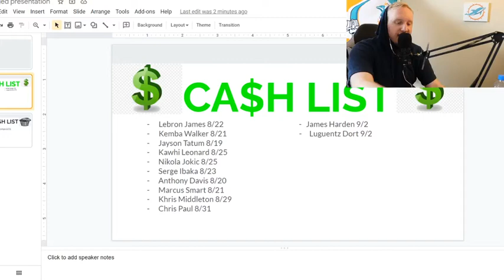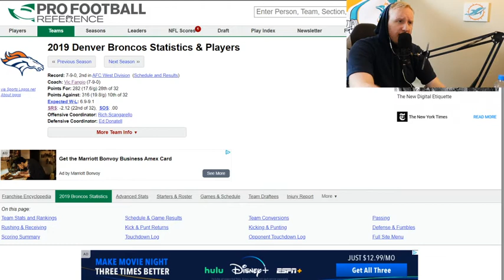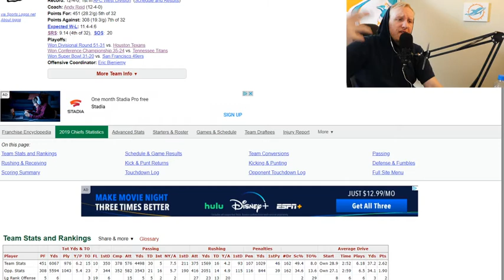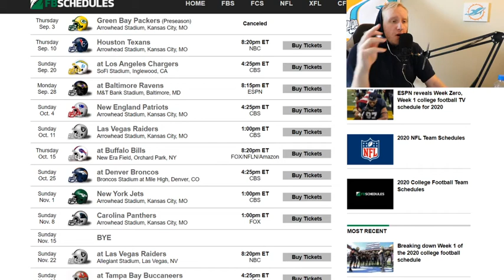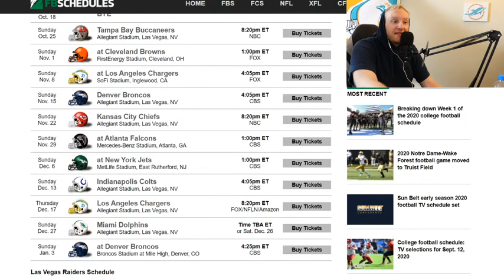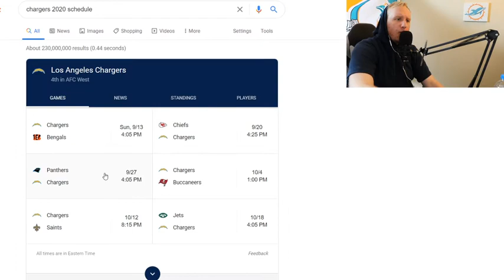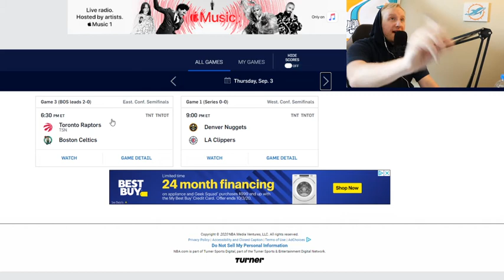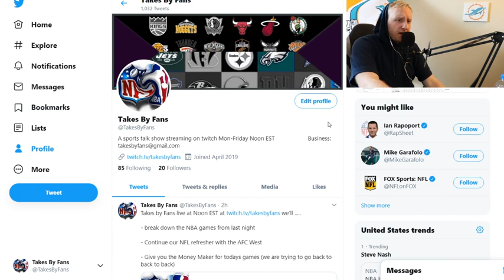NFL Refresher: AFC West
Today on Takes by Fans we continued our NFL Refresher with the AFC West, Chiefs will win the division obviously but the Denver Broncos can be very good

Watch Takes by Fans live at Twitch.tv/TakesByFans Mon-Fri at noon EST